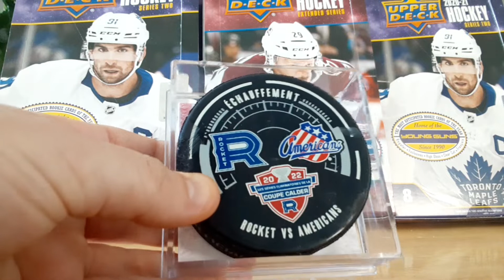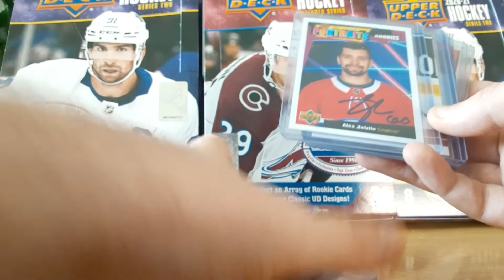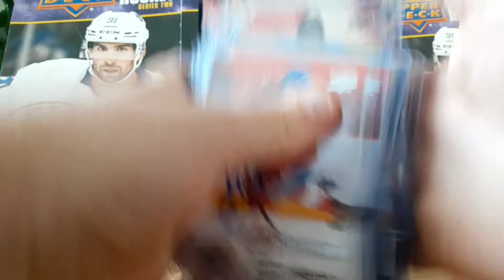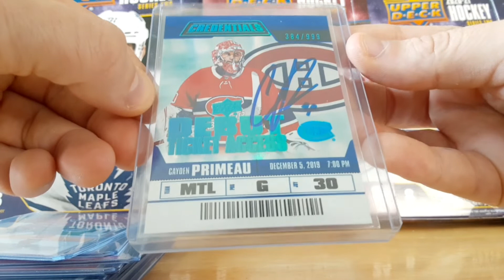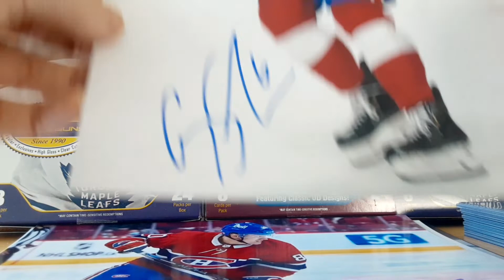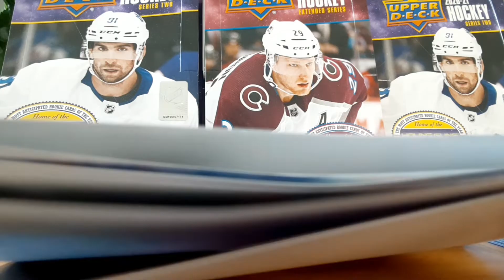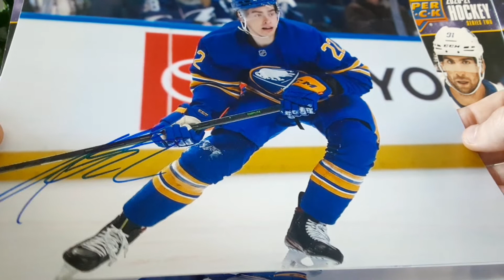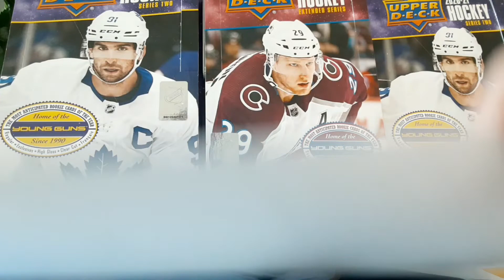Recap Signatures Laval Rocket vs Rochester Americans In Person!!! Collection Ahl!!